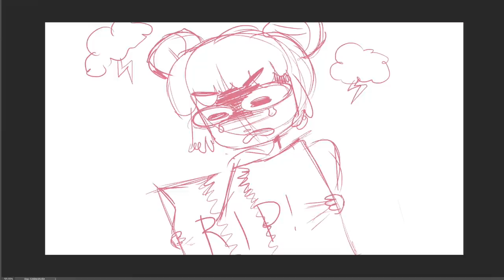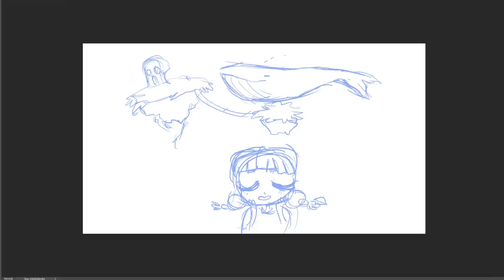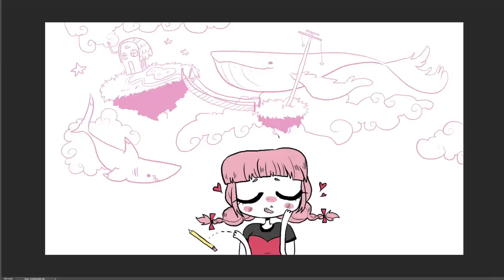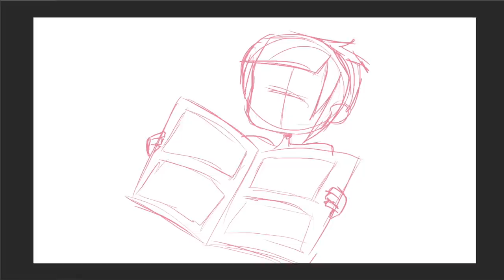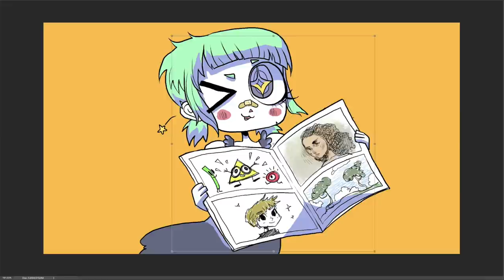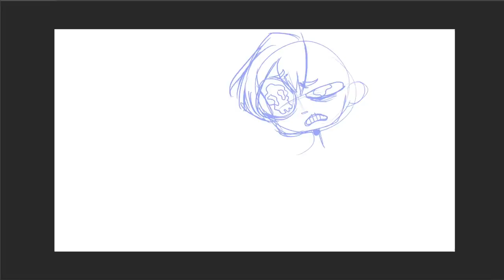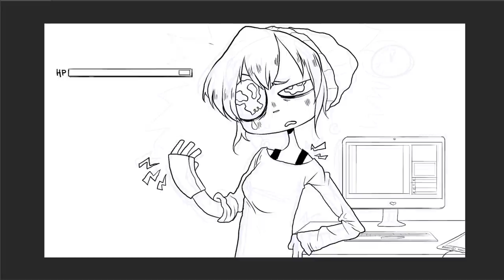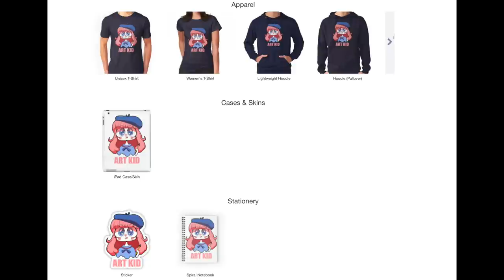5 WORST MISTAKES ARTISTS MAKE (me especially)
Mistakes were made, but you don't have to make them! Oh! And here's my NEW STORE!

Music ~ All by R3 Music Box on Youtube